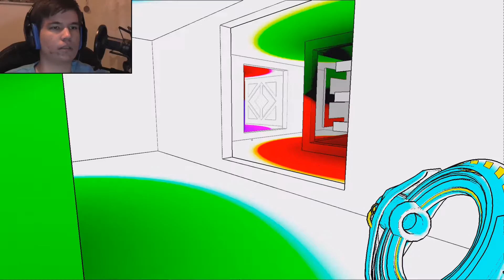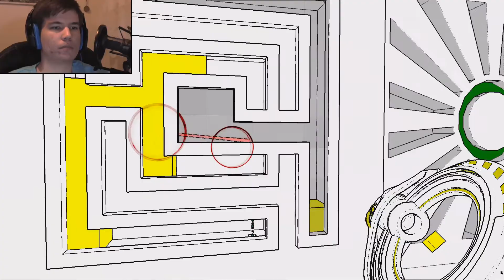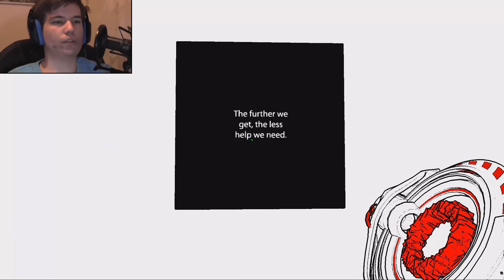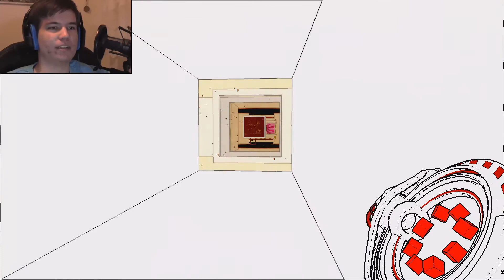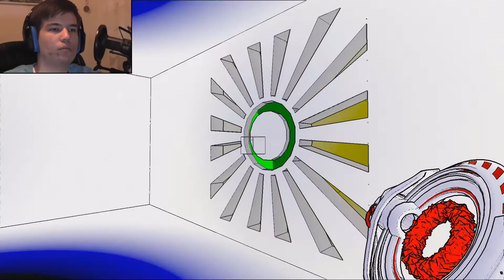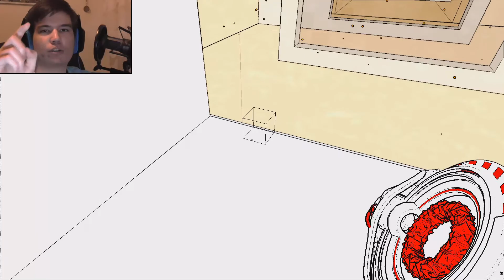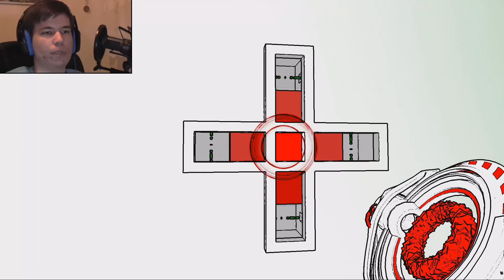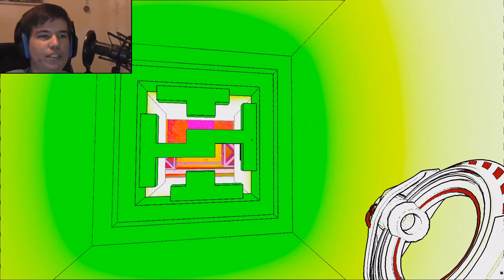So offensichtlich und doch so verborgen | Antichamber |10. Folge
Wenn mir das Spiel schon förmlich ins Gesicht schreit wo ich lang soll und ich es trotzdem nicht verstehe, ist das irgendwie peinlich :/

Ihr könnt Antichamber selbst spielen, indem ihr es euch auf Steam kauft!

Jeder blaue Daumen / jedes Abo hilft diesem Kanal beim wachsen!